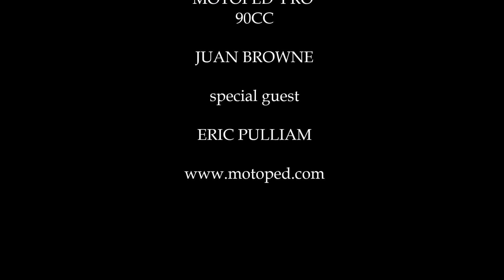2015 Motoped 'Pro' 90cc First Look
Check out Eric's 2015 Motoped...is it a motoized bike, or an ultralight trail assasin motorcycle...?